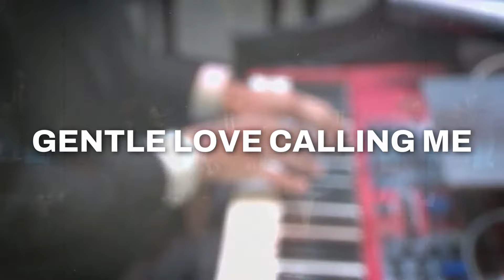Throne Room Song | POA Worship | Pentecostals of Alexandria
The Pentecostals of Alexandria is located at 2817 Rapides Ave, Alexandria, LA 71301, USA
"Throne Room Song" is originally recorded by Charity Gayle
Written by  Ryan Kennedy / May Angeles / Steven Musso / The Emerging Sound / Atticus Martin Baumgartle / Emily Yakielashek / Emily Rebekah Palmer / Alexis Naomi Kuzins / John Michael Sembrano Rodriguez / Savannah Clare Bailey

Charity Gayle | People & Songs | Throne Room Lyrics:

Jesus is in this room
Here right now, here right now
Making this place I stand
Holy ground, holy ground

Your Spirit moves and breathes
All around, all around
All good and perfect things
Flowing down, flowing down

If all of the heavens are singing along
With the saints and the elders in glorious song
And the praises they sing never seem to get old
Then I'll stay here forever singing

Holy, holy, holy Lord
God Almighty, over all
You were, You are, and You'll be forever
The King, enthroned, in glorious splendor
Holy, holy Lord

Gentle love calling me
Closer still, closer still
Jesus, You're guiding me
To Your will, to Your will

Holy, holy Lord

The veil is torn and the doors fling wide
I see glory as I run inside
The throne room, before You, I bow, I bow

The throne room, before You, I bow

Holy, holy Lord
Holy, holy Lord